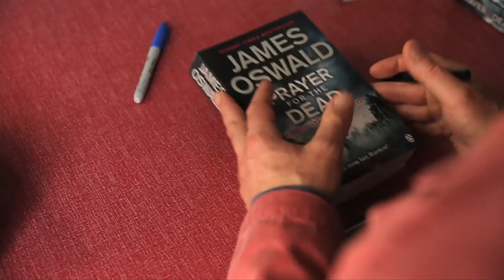James Oswald | Interview with Barry Forshaw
Barry Forshaw interviews James Oswald, author of the Inspector McLean series.

Oswald writes gripping thrillers, set within the haunting lanes and shadowy passageways of Edinburgh. He plunges the reader into the underbelly of the city, where darkness reigns and all is not as it seems…